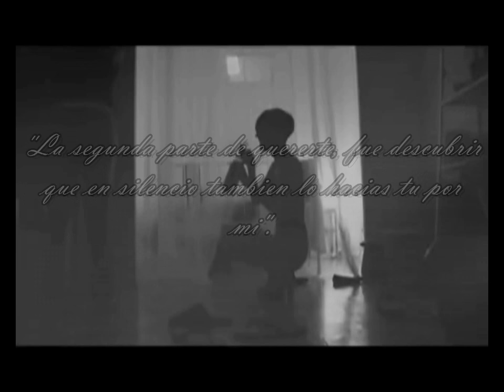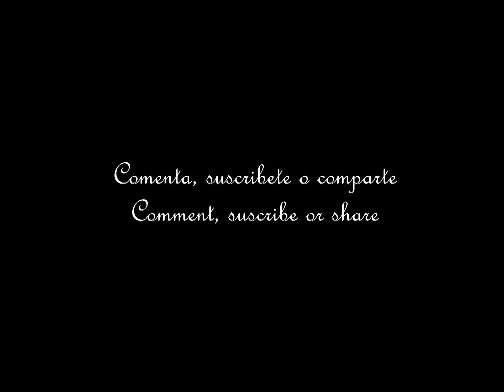Poema de la segunda parte de un amor - Fotografía treinta y dos, Tenemos una segunda parte, Por Jork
Fotografía treinta y dos, Tenemos una segunda parte.

Las primeras partes, son el comienzo,
Las segundas, son el verdadero postre,
Ese, que se sabe a fresas con azúcar,
Y termina por servirse el frasco entero,
Las segundas partes, no son reencuentros,
Sino instantes de pasión enjaulados,
Pero liberados en la confianza del amor,
Sabia, desde el momento en que te vi,
Que el destino entre los dos lo era,
De convertirte en mi segunda parte,
Pues la primera, se dedico a conquistarte,
Mas la segunda, está destinada a besarte,
Y lo mejor es que aunque no lo sabes,
En las segundas partes las dudas se van,
Y el corazón se acostumbra a querer,
La primera parte, debo decírtelo,
Me emociono y me dejo soñando,
Y la segunda con algo de suerte,
Te hará temblar y no dejar mi alma,
De pequeño aprendí a comenzar,
Con el tiempo aprendí a trascender,
Un mes de treinta y un poemas,
Fue el comienzo de tu cariño,
Una fotografía mas la culpable,
De que una pluma a blanco y negro,
Decidiera convertirte sin tregua,
En esa segunda parte inolvidable,
Que cualquiera querría leer,
Tenemos una segunda parte,
Y en ella quiero comenzar,
Por escribir nuestro nombre.

De Poema blanco y negro, Segunda parte, de Jork Hernandez